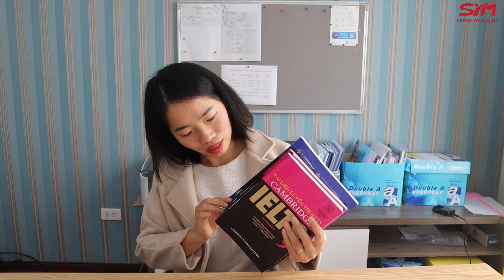4 BƯỚC TỰ HỌC IELTS READING TẠI NHÀ | Hương Bunny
Các bước tự học ielts reading tại nhà như thế nào? Cô Hương Bunny sẽ chia sẻ 4 bước tự học ielts reading, hi vọng giúp các bạn tự học dễ dàng hơn.

Tự học Reading tại nhà KHÔNG hề khó nếu các bạn làm đủ cả 4 bước này tại nhà. Nắm đúng nguyên tắc của cái sự tự học, một mình một ngựa về đích
BƯỚC 1: Làm bài trong thời gian giới hạn
BƯỚC 2: Tra và giải thích đáp án
BƯỚC 3: Tra từ vừng
BƯỚC 4: Học từ
P/s: Ngay sau Tết âm lịch 2020, cô Bunny sẽ tung ra Dự án “Hack Reading Test Cambridge 14”. Các em nhớ chờ tin cô nha
► Nếu có bất cứ thắc mắc hoặc đóng góp nào, các bạn kết nối với cô: